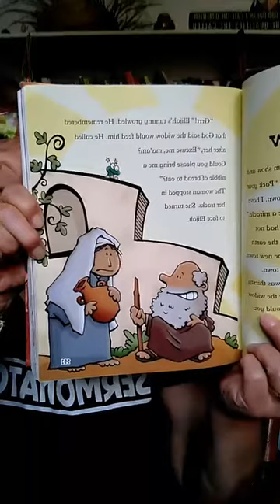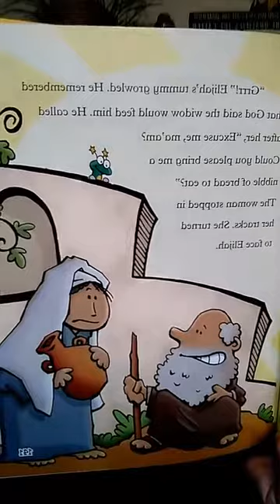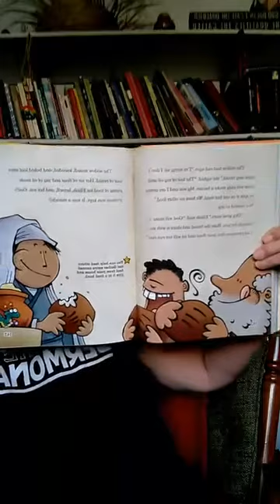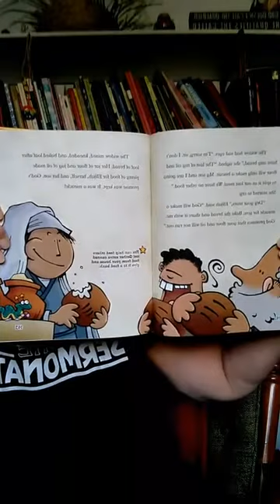October 10, 2020 Story Time